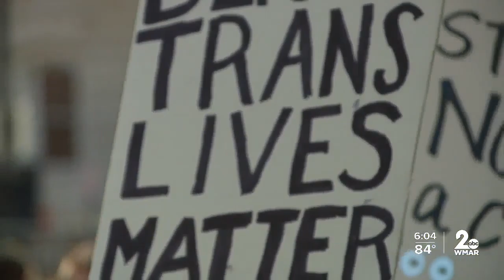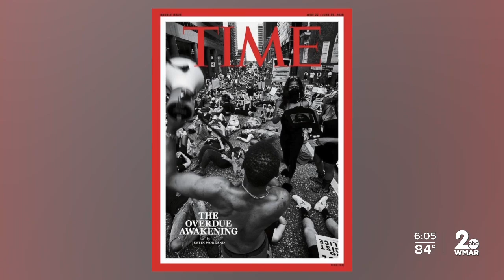Baltimore photographer's work lands cover of TIME Magazine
A West Baltimore photographer's work is once again being featured on the cover of TIME Magazine.